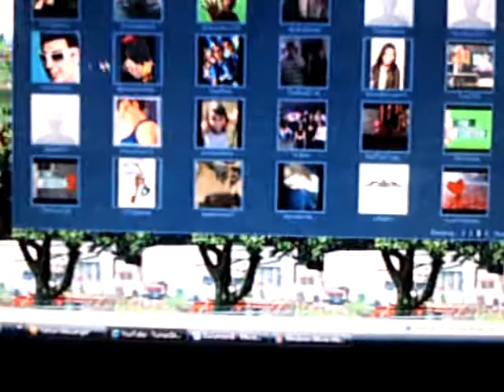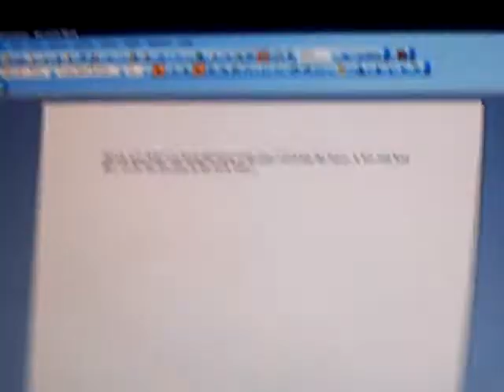update of our videos